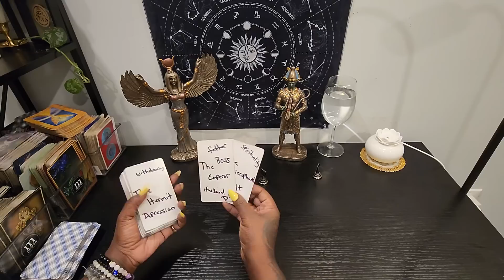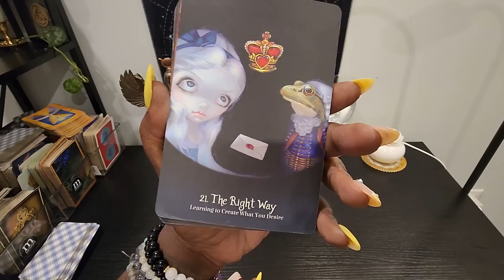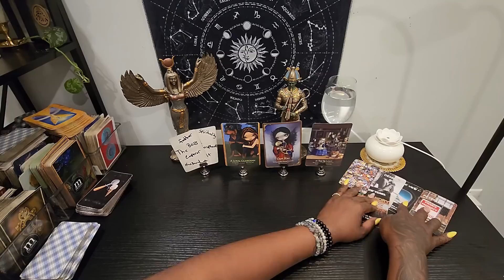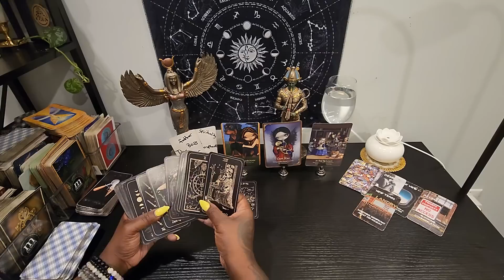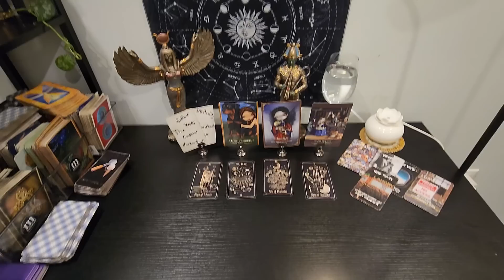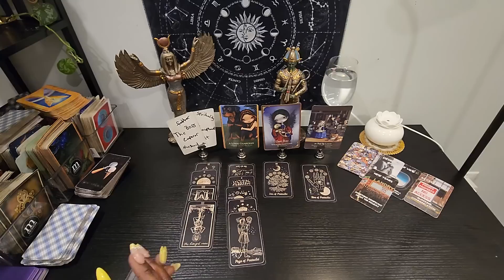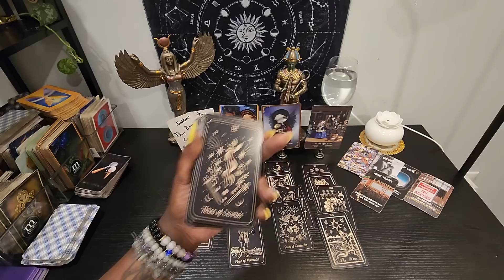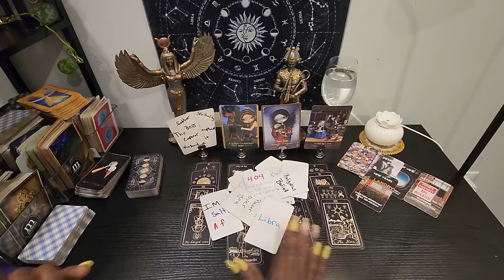fire signs weekly reading